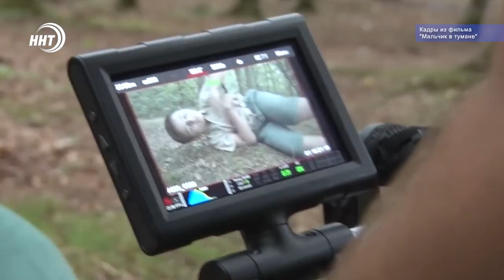Мальчик в тумане. Премьера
В Махачкале состоялась премьера короткометражного художественного фильма «Мальчик в тумане».  В основе сценария история детей во время войны …  а вот какой знает наш корр  Луиза Раджабова которая побывала на закрытом показе картины ей слово